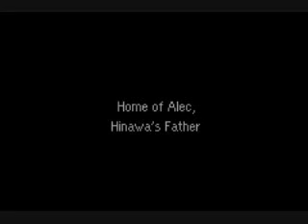Mother 3 (GBA) ~ Part 1 [Prologue]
MOTHER 3 (GBA)
PART 1 [PROLOGUE]

I basically put all the namings to their defaults, except for my favorite thing.

ZOMG, THE BABY DRAGO IS CUTE, and I love ramming into the adult Dragos. And, I love omelets. Hinawa slowly writes a letter to her husband, Flint.